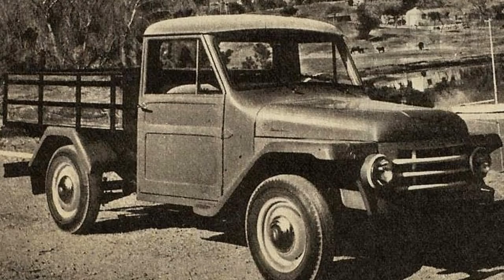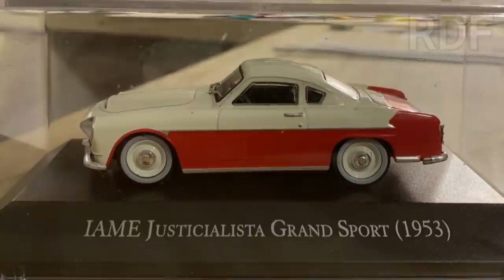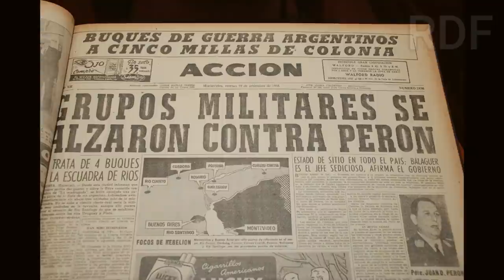Fue Un Gran Auto o Puro Humo? El Justicialista, Perón y su Intento de Fabricar en Serie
Ford Falcon
TE DEJO MIS REDES: